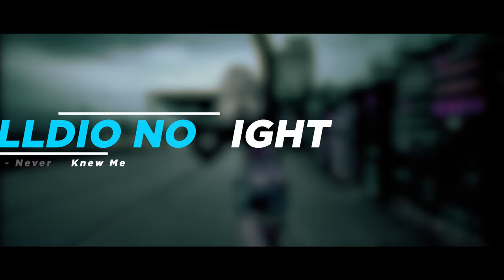Rameses B & Veela - Never Knew Me | Phonk | ( No Copyright Music )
Rec-ID: recAP6VoIepnJNBNF